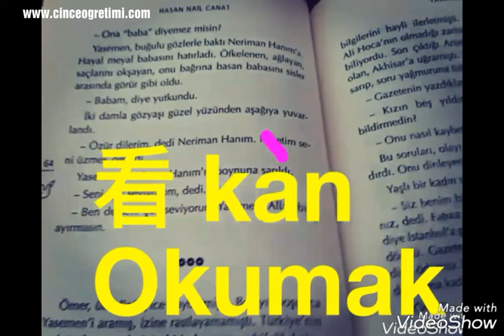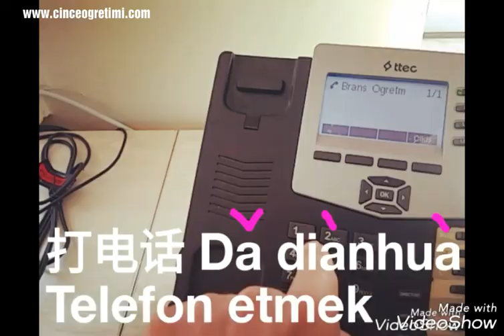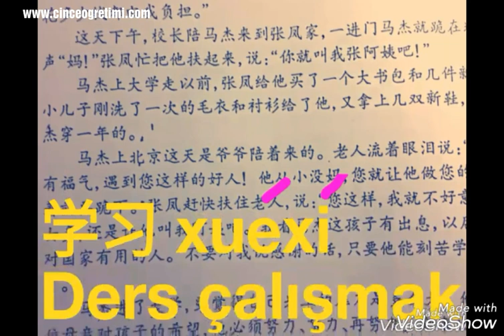Çince kelimeler, Ritm ile Çince Dersi, Melodik bir yapi ile Çince Öğrenin, Chinese, Mandarin Lessons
Ritm ve görsel ile Çince kelimeleri daha eğlenceli ve kolay öğrenmeniz için bu videoyu hazırladık, Chinese words, Çince kelimeler